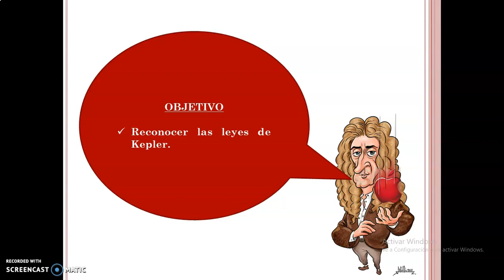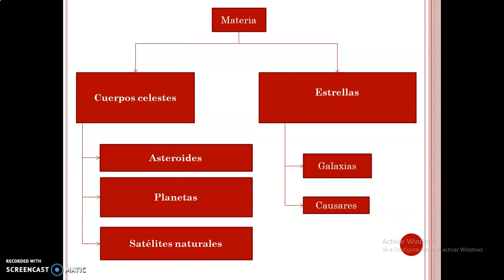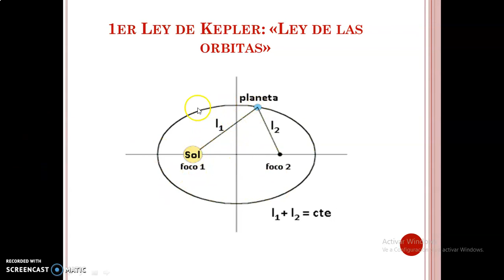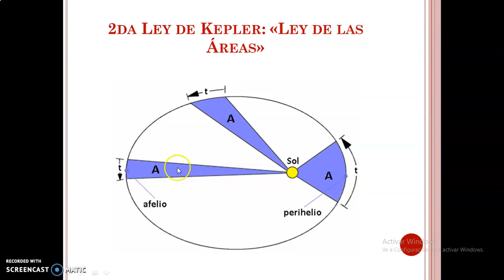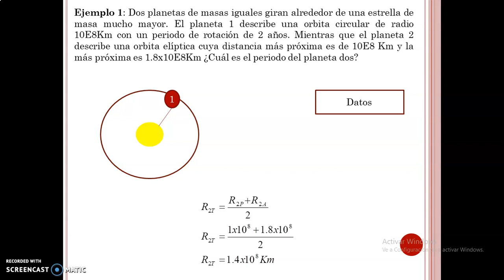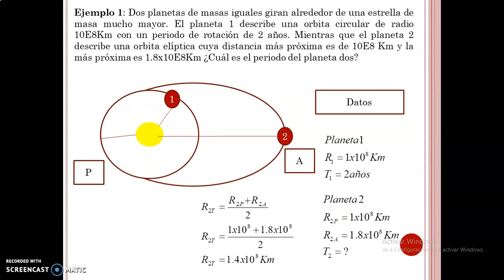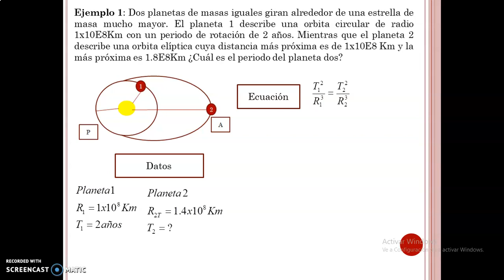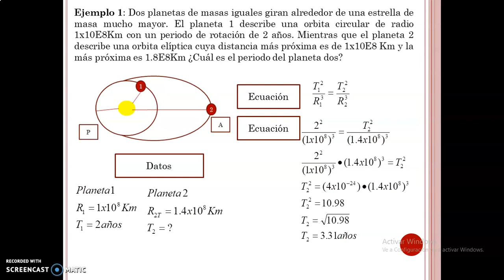Clase20 Física 2do medio